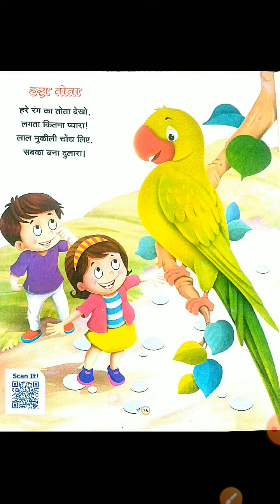U.K.G. RHYMES BY MS. SUNUBIA, 28-08-2020